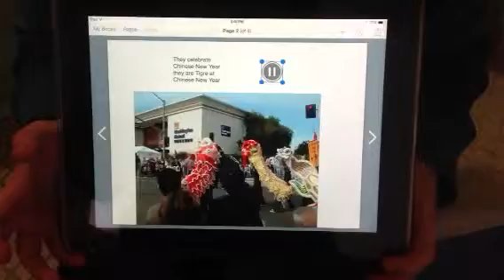Islander Chinese New Year project